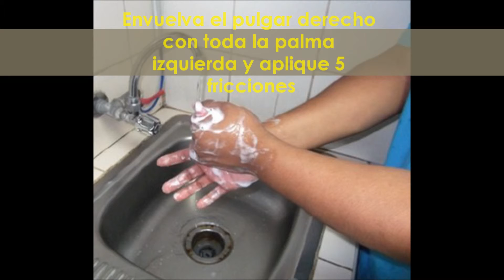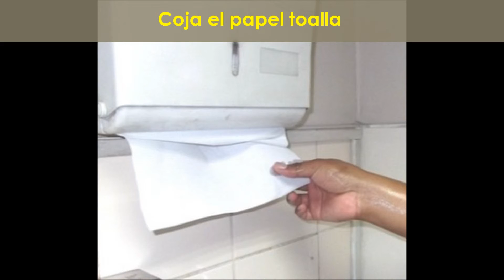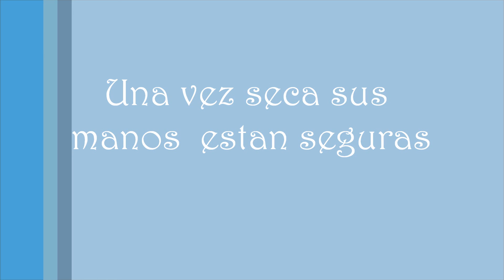LAVADO DE MANOS